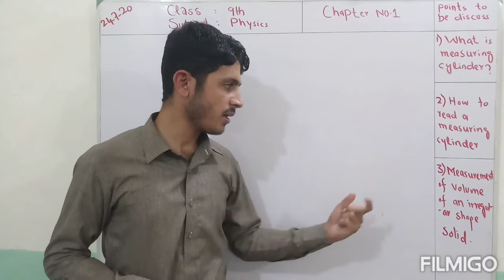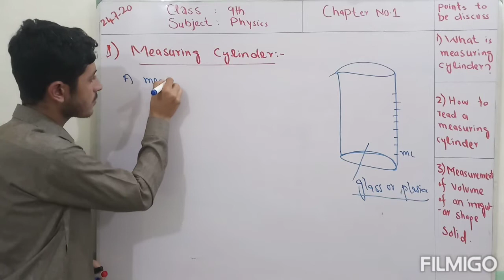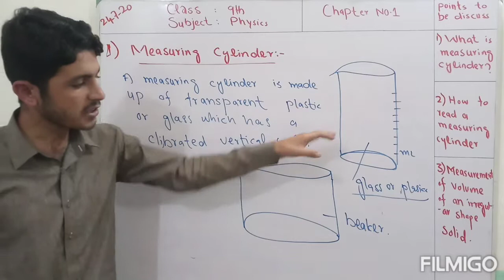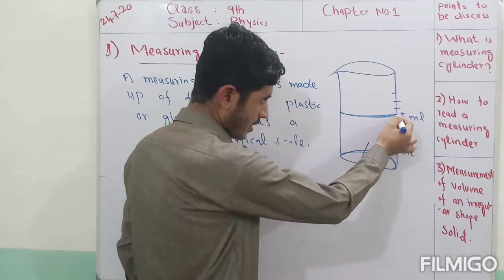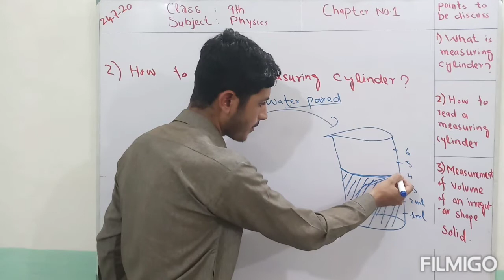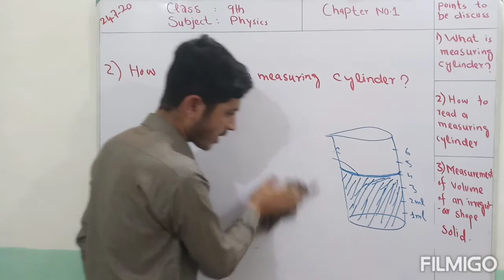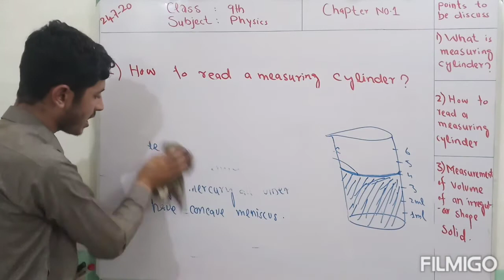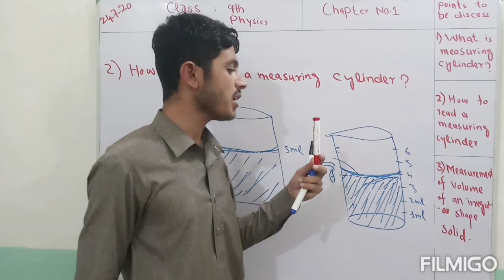WHAT IS MEASURING CYLINDER ??? HOW TO TAKE READING ON MEASURING CYLINDER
In this lecture all about measuring CYLINDER is expalined and how to take reading by measuring CYLINDER